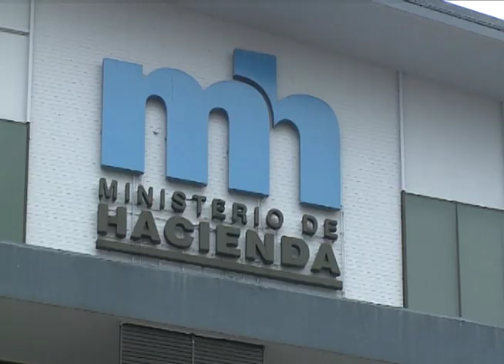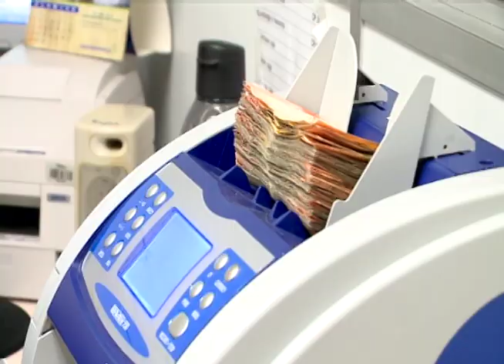Diputados aprueban solo una cuarta parte de Eurobonos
LA COMISIÓN DE ASUNTOS ECONÓMICOS DIO EL VISTO BUENO AL
PROYECTO DE ERUBONOS, POR UN MONTO DE MIL 500 MILLONES DE
DÓLARES PARA ESTE AÑO.

LOS DIPUTADOS PIDEN QUE LA MINISTRA DE HACIENDA ACUDA AL
PLENARIO, A EXPLICAR SOBRE LOS NUEVOS EMPRESTITOS BAJO
TRÁMITE.